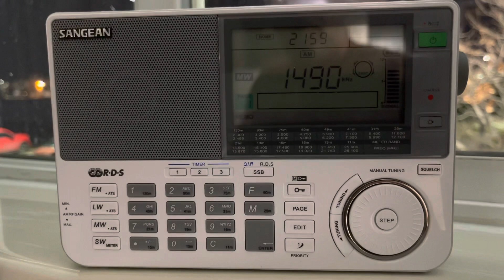KCFC-1490, Boulder, CO, Station Identification, April 2, 2021, 9pm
Recorded in Westminster, CO.  Radio is a Sangean ATS-909X.